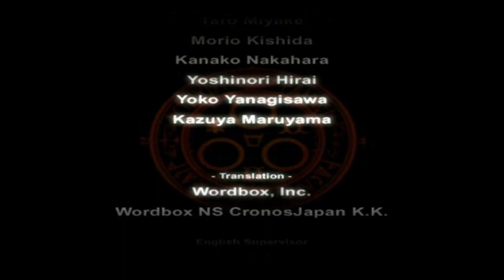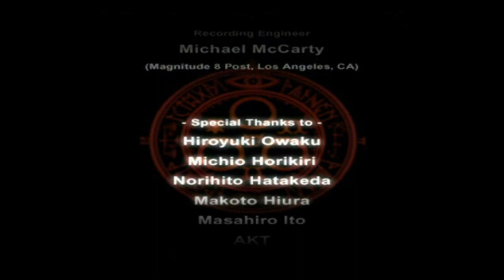Silent Hill 4: The Room [Ep 24: Laid to Rest] [Final]